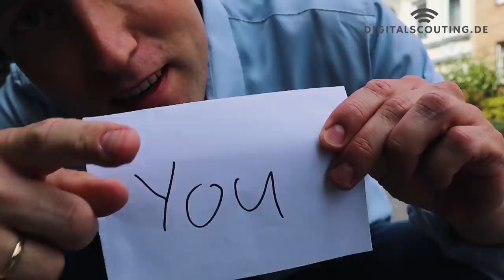InsureTech Connect: "There is a lack of female representation in insurance" Jennifer Byrne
At this years insuretech connect Jennifer Byrne, President of Quesnay, organized a female founders forum - also to get the attention to the fact, that we have a lack of female representation in the insurance, insurtech and finance industry. I could not agree more. There are still a lot of insurance boards of old men without qualified female managers - even though there are brilliant leaders out there. So we were happy that Jennifer shared some insights.

Music License
Intro

Song: Energetic Rock.